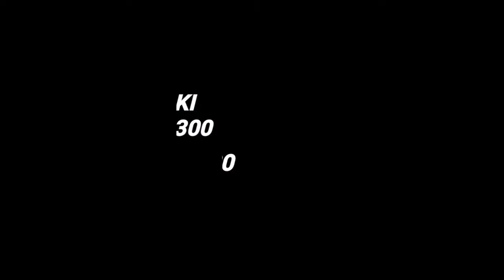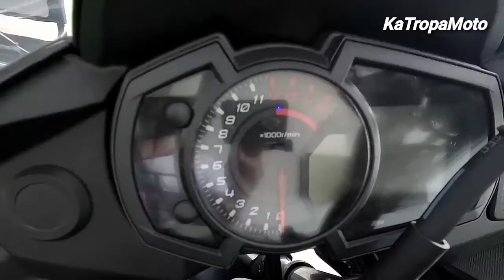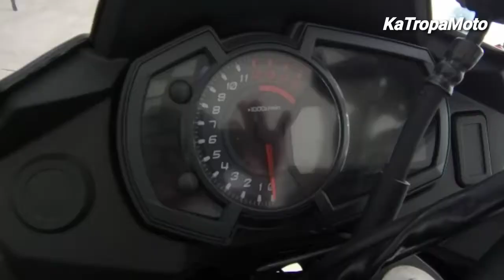2020 KAWASAKI VERSYS X 300 PRICE, SPECS PHILIPPINES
Above video is the New Kawasaki Versys X 300 2020 Philippines.

Kawasaki Versys X 300 Overview

This street-legal, big bike is run by a powerful 296cc liquid-cooled 4-stroke, DOHC gasoline engine that can deliver a maximum output of 40 hp and 26 Nm of torque. This power mill is then partnered with a 6-speed manual gearbox.

This good-looking motorcycle features a pair of 17-inch wheels and a 17-liter fuel tank ideal for long journeys. For rider’s comfort, the Kawasaki Versys-X 300 comes with low fuel indicator, pass switch, and radiator fan for a cooler ride even when stuck in traffic.

Versatile, lightweight, stylish - the Kawasaki Versys-X 300 is the ideal travel buddy that can traverse through challenging terrains. Priced at P270,000 this adventure touring motorbike was first introduced globally in 2016. It comes with great features making it a great choice for new riders.

2020 Kawasaki Versys-X 300 SPECIFICATION

ENGINE

Type: Parallel-twin

Displacement: 296cc

Bore x stroke: 62.0 x 49.0mm

Maximum torque: 19 ft/lbs @ 10,000 rpm

Fueling: EFI w/ two 32mm throttle bodies

Valvetrain: DOHC

Cooling: Liquid

Transmission: 6-Speed w/ Positive Neutral Finder

Final drive: O-ring chain

CHASSIS

Front suspension; travel: Non-adjustable 41mm fork; 5.1 inches

Rear suspension; travel: Linkage-assisted spring-preload adjustable shock; 5.8 inches

Tires: IRC Trail Winner GP-210

Front tire: 100/90 x 19

Rear tire: 130/80 x 17

Front brake: 290mm petal disc w/ 2-piston caliper

Rear brake: 220mm petal disc w/ 2-piston caliper

Rake: 24.3 degrees

Trail: 4.3 inches

Seat height: 32.1 inches

Ground clearance: 7.1 inches

Fuel tank capacity: 4.5 gallons

           MOTORCYCLECITY
        Gov. F. Halili Bagbaguin
            Sta.Maria, Bulacan
Open for viewing :
          Monday to Saturday
          (8:00am to 5:00pm)
Available on Cash or Installment Plan...

Thanks to Sir Vener / Sir RJ and all of the Staff of Motorcyclecity
Sta.Maria, Bulacan Branch...

Ride Safe✌️

kawasaki versys x 300 price philippines
kawasaki versys x 300 philippines
kawasaki versys 300 price philippines
kawasaki versys 300 philippines